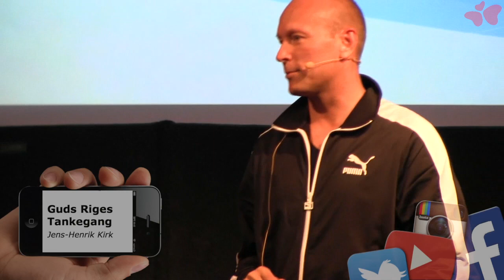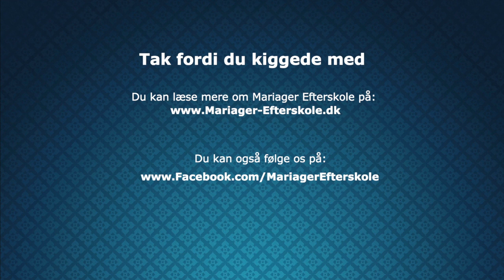Guds Riges Tankegang - Jens-Henrik Kirk - God & Me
Jens-Henrik Kirk taler til Mariager Efterskoles møde "GOD & Me" om Guds Riges Tankegang og hvordan den er anderledes fra normalen.